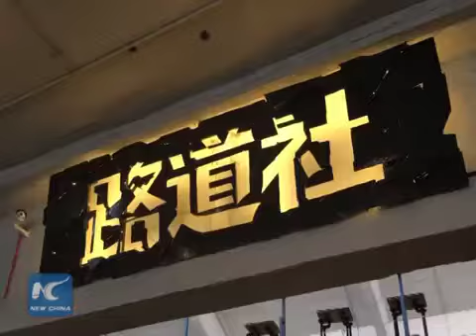Biến phế liệu thành robot khổng lồ Transformer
Biến sắt vụn thành những con robot hiện đại. Một người đàn ông Trung Quốc tên là Lu Peng đã tạo ra các tác phẩm nghệ thuật tuyệt đẹp từ phế liệu kim loại. Và những con robot trong phim Transformer này là chủ đề yêu thích nhất của anh. Cùng xem anh và nhóm của anh gồm 20 người, đã lắp ráp các mẫu robot này nhơ thế nào nhá.